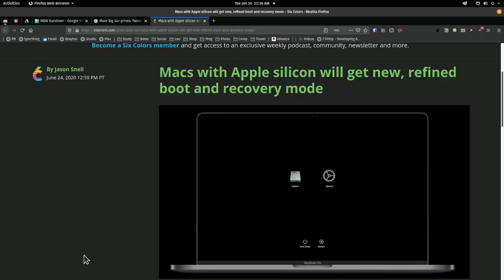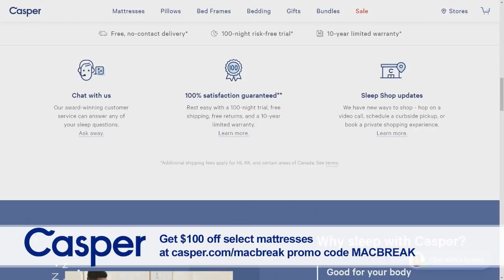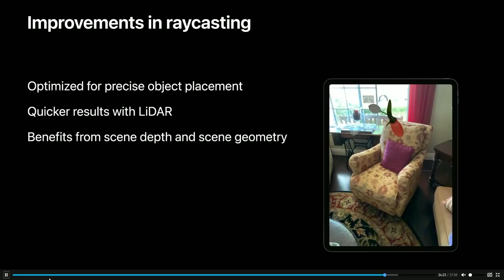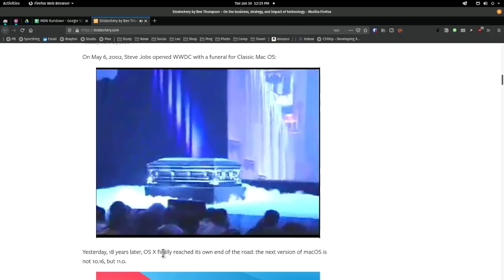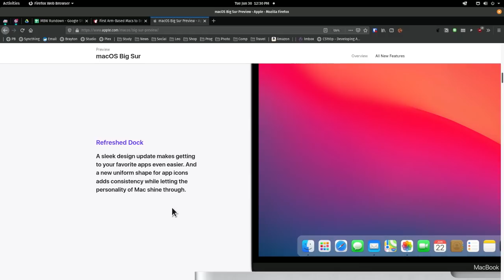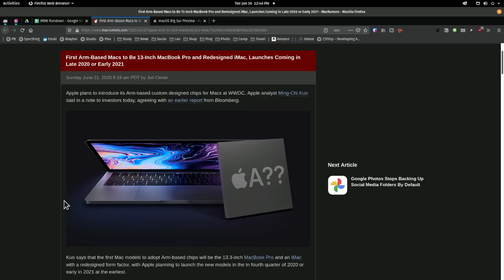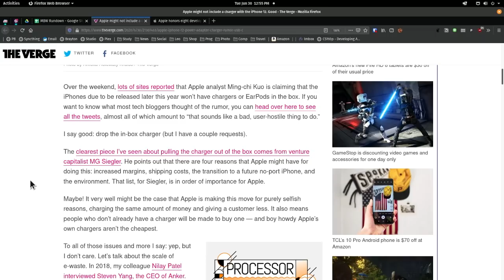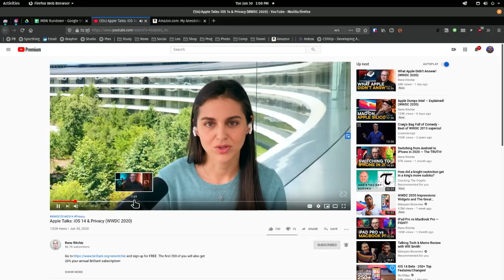Microsoft's Riding Mower - MacBreak Weekly 720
The most important stories from WWDC 2020

The Week's Stores:
- In a post-PC world, does it really matter what chips are in Macs?
- Related: Microsoft closes their retail stores
- Will the new Apple hardware require a signed operating system?
- WWDC should be virtual every year
- Macs will lose Boot Camp - how will Windows work in virtualization?
- How much will macOS merge with iOS?
- Will Macs get a touchscreen?
- Computing in the cloud is the future
- Apple ARKit will change how we see the world
- Apple makes small improvements to their App review processes
- watchOS adds handwashing sleep tracking, and dance - where is our teeth brushing app?
- The death of macOS 10 echoes the death of Mac OS 9
- macOS 11 design echoes iOS, and seems suspiciously touch-friendly
- iOS 14 just started making people very worried about ad tracking
- Ming-Chi Kuo: 13" MacBook Pro and 24" iMac will be the 1st Apple Silicon Macs
- Should you buy an Intel Mac now? should you risk buying the 1st ARM Mac?
- Apple Design Award winners
- No charger with the iPhone 12 - does this mean it won't have a charging port?

- Andy's Pick: Carl Reiner dies at 98: read his memoirs, particularly in audiobook...starting with "My Anecdotal Life"
- Rene's Pick: Rene's Apple iOS 14 & Privacy Interview
- Leo's Pick: 1st Space Force launch